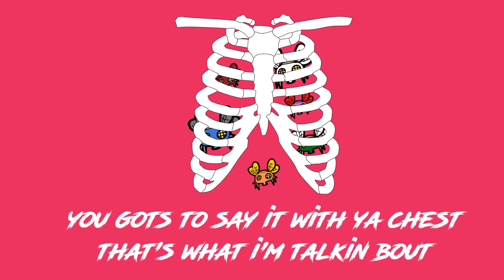AY TRICK | SUPERFLY Til We Die LYRICS video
Ay Trick is offensively funky and their music instantly envelops you in the warm feelings of live instrumentation, passionate lyrics, and excessive amounts of soul.

We are ‘Soul Slaves in the TransAtlantic Love Trade’ because as foreigners living abroad, we know how it feels to leave your old life behind and set your sights on new passions. For Ay Trick that passion is the ceaseless pursuit of a groovy, soulful, jazzy, hip-hoppy, fresh, Mediterranean, yet funky sound.

Ay Trick is a new project but together they have over 80 years of musical experience, play 10+ instruments, and have performed in North America, Europe, and Asia earning collaborations with SkullCandy, DJI, Huawei, Guy Laroche, and more.